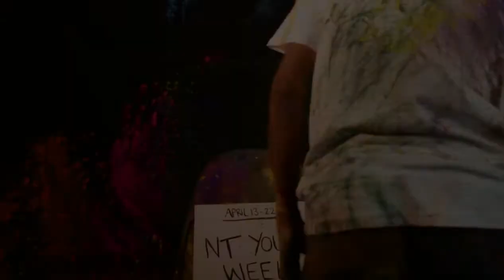Youth Week NT 2018